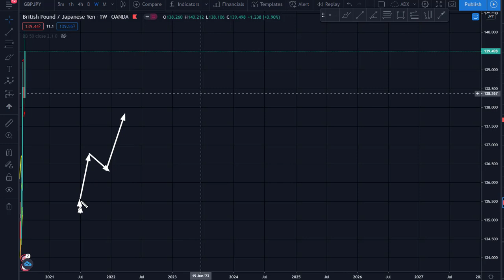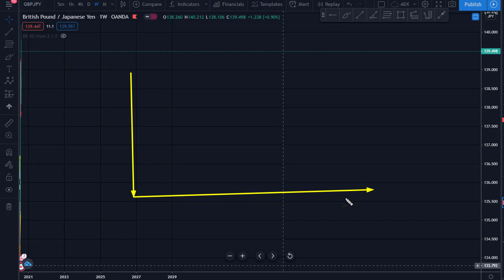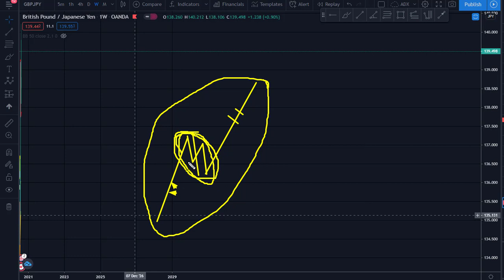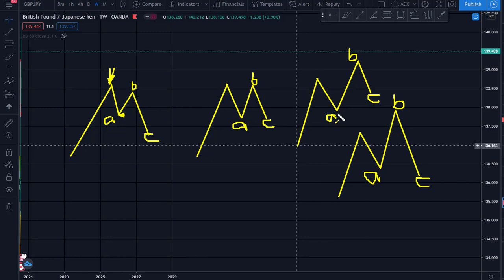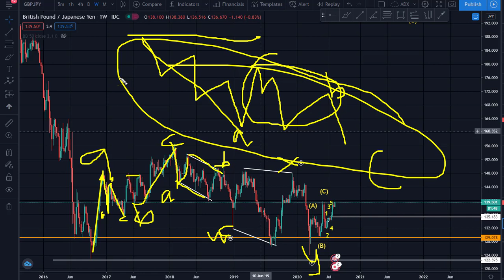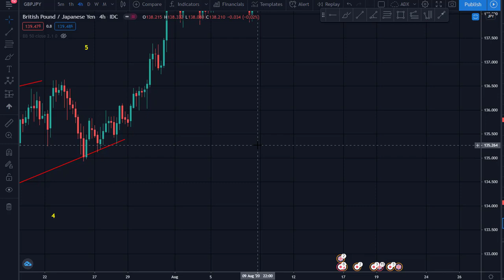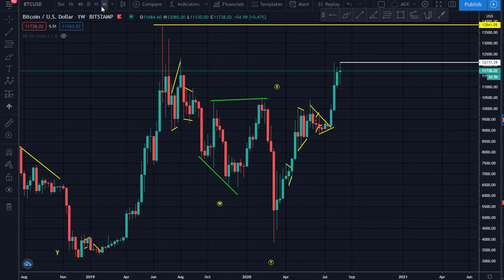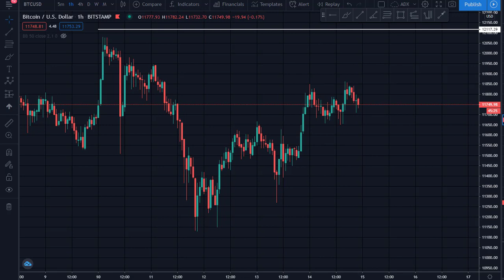Trading FOREX And CRYPTOCURRENCY Market With Confident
skype: samnebo